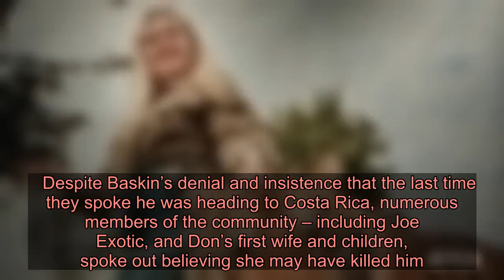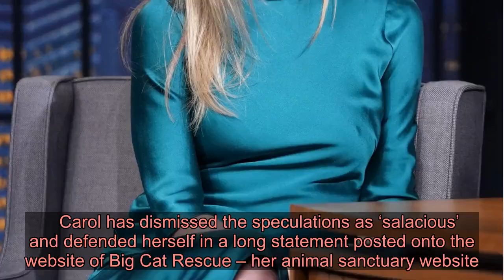Gwyneth Paltrow weighs in on disappearance of Carole Baskin’s husband after binging Tiger King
Gwyneth Paltrow has joined the rest of the world by getting obsessed with Netflix’s Tiger King – and she is speculating about the disappearance of Carole Baskin’s first husband.   Don Lewis, a multi-millionaire and real estate developer, went missing in 1997 and hasn’t been seen since – being declared legally dead in 2002.   Despite Baskin’s denial and insistence that the last time they spoke he was heading to Costa Rica, numerous members of the community – including Joe Exotic, and Don’s first wife and children, spoke out believing she may have killed him.   Joe even sang a song, Here Kitty Kitty, claiming she put him through a meat grinder and fed him to tigers, hiding his remains under a septic tank.    Carole has publicly slammed the series, claiming she was coerced under false pretences to take part in the show, believing it to be a ‘Blackfish for cats’ as she tries to free privately-owned tigers in the US.     Her bitter rivalry with the eccentric Joe, a zoo owner, became the central plot of the show.   Gwyneth chimed in on the situation after seeing a tweet that joked: ‘Absolutely iconic how Carole Baskin did Tiger King thinking she’d get to expose Joe Exotic and Doc Antle for animal abuse and now all of America is obsessed with Joe and thinks Carole is a murderer. That’s showbiz baby.’   Responding to the message, Gwyneth simply wrote: ‘THERE IS NO OTHER EXPLANATION.’   Her comments come after it was revealed that police were reopening the case into Don’s disappearance and wanted anyone with information to come forward after Tiger King’s success.   Carol has dismissed the speculations as ‘salacious’ and defended herself in a long statement posted onto the website of Big Cat Rescue – her animal sanctuary website.   ‘Don was not easy to live with and like most couples we had our moments,’ she began.  ‘But I never threatened him and I certainly had nothing to do with his disappearance.’  ‘When he disappeared, I did everything I could to assist the police,’ the activist added.  Baskin also refuted the ‘meat grinder’ claim, saying the meat grinder they had was a table-top machine that required meat to be cut into one-inch squares before being run through.     She had previously admitted her frustrations  to People in 1998, just a year after his disappearance, and said: ‘Can you imagine having people think you killed your husband or wife and not being able to prove otherwise?  ‘Without a body, there is nothing I can do to clear my name.’  Tiger King: Murder, Mayhem and Madness is available on Netflix.  Got A Story? If you’ve got a celebrity story, video or pictures get in touch with the Metro.co.uk entertainment team by emailing us calling 020